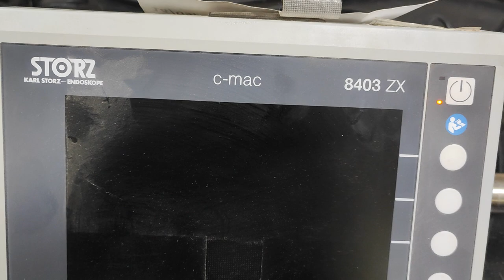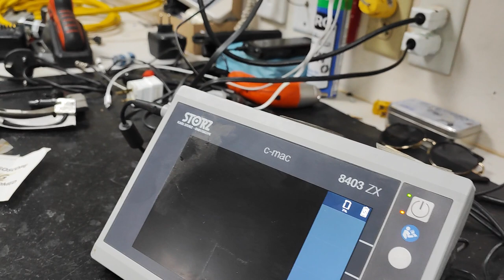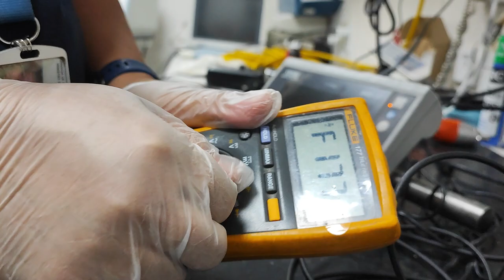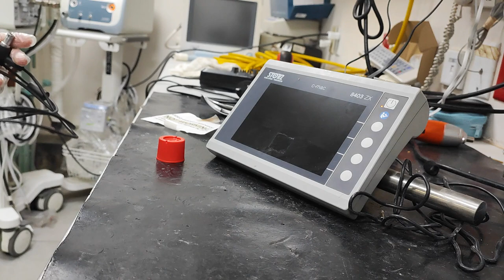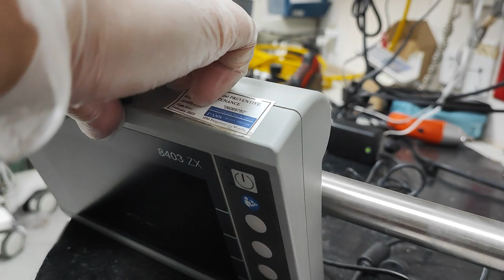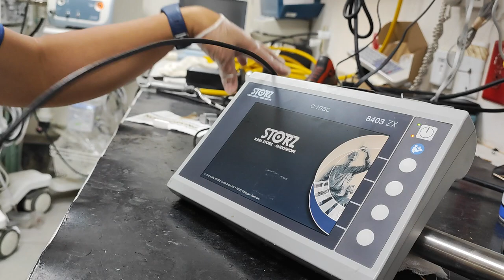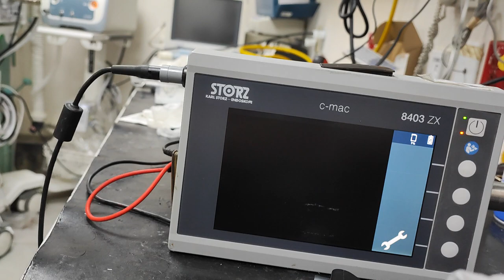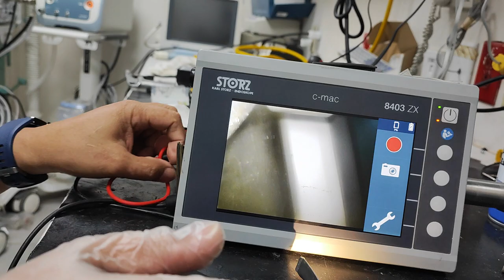How to fix Karl storz C-Mac 8403 ZX Video Laryngoscope No video display and Blinking light